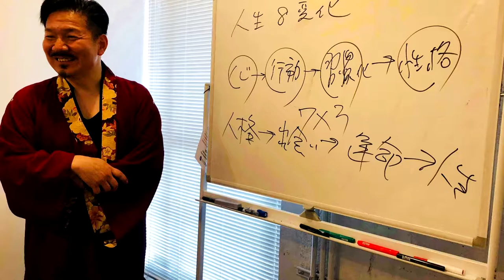眉の描き方 化粧師秀のワンポイントメイクアドバイス